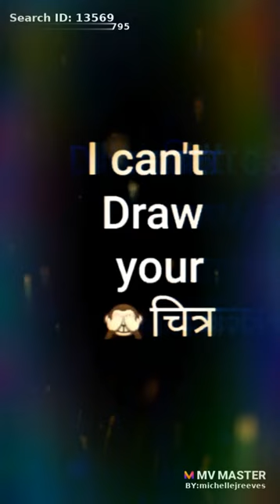Pehli Baar English mein shayari.